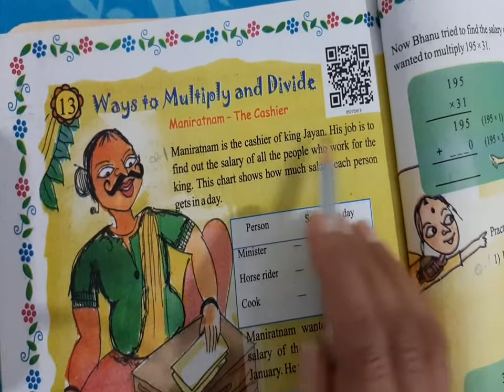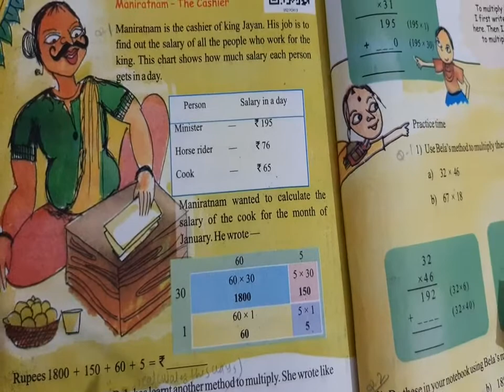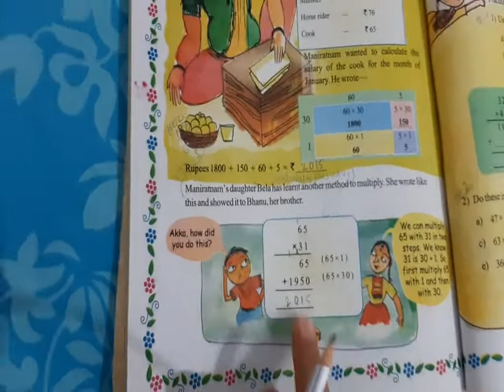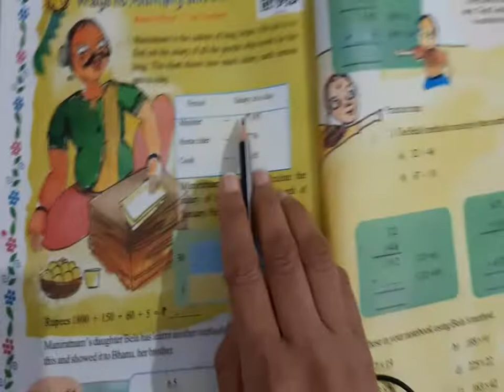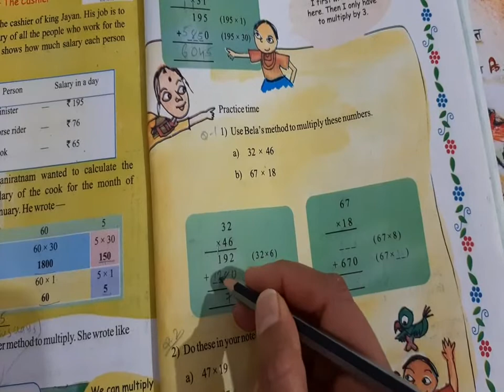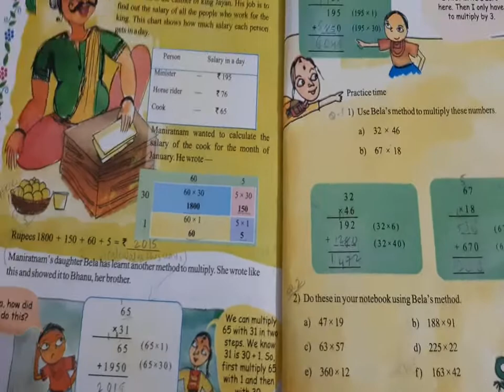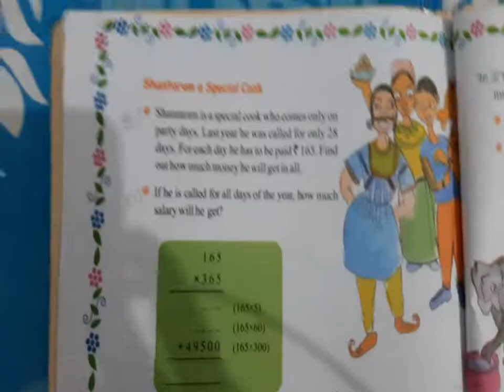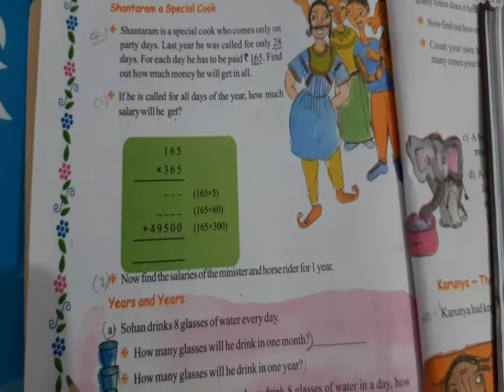STD 5 EM MATHS CH 13 WAYS TO MULTIPLY AND DIVIDE P 1 PUROHIT MONIKA